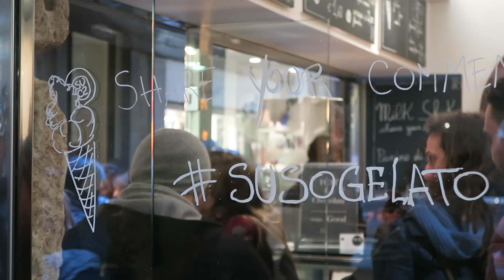Venice Carnival - Flight of the Angel | Carnevale di Venezia - Volo dell’Angelo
This is part 2 of our Venice Carnival experience, where we watch the Flight of the Angel, check out everyone's costumes and masks, eat the best gelato, and find the best view in all of Venice!

Carnevale in Venice is so fun with SO MANY people in costume and everyone having a great time.

This is day 10 of our 11-day trip through Europe.

Filmed on Sunday, February 19, 2017 on a Canon G7X and G7X Mark II.

Our Gear:

Canon G7X Mark II (it’s amazing and basically sees in the dark)
Canon G7X (the original is almost as good, but less expensive)
Joby Gorillapod (fantastic versatile bendy tripod – this is the slightly smaller “action” version that’s easier to travel with and comes with a mount for a camera and a gopro)
Macbook Air (we edit everything on Final Cut Pro on a Macbook Air, which is light and easy to travel with)
External Hard Drive (the videos are a little too big for the macbook air to handle, so I edit everything off an external hard drive)